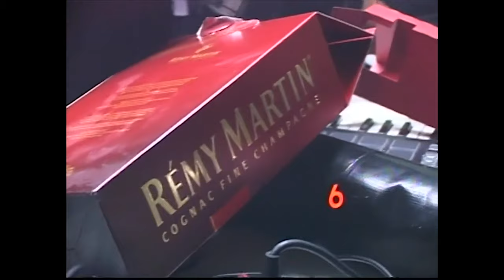FIGHT BREAKS OUT AT BLUE FACE SHOW PERFORMS "STUDIO" "NEXT BIG THING"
shot by @70mm_ @quintron